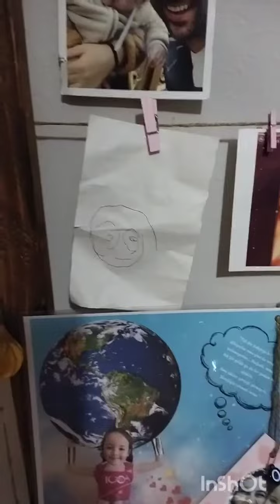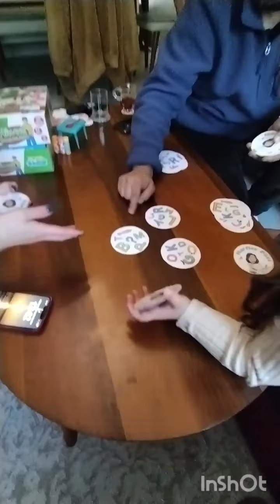Ada Defne Ev ziyareti